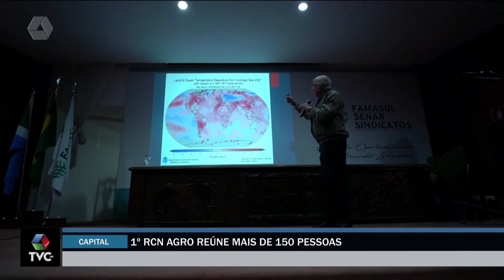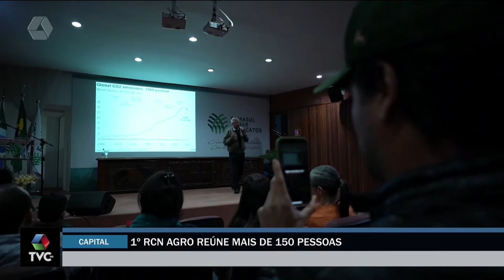Grupo RCN de Comunicação realiza palestra para o setor do agro